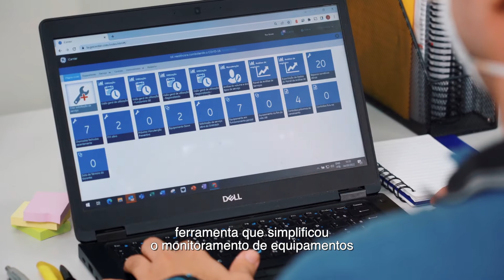MyGEHealthcare. Você, conectado à GE, em um só lugar | GE do Brasil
Otimize sua rotina clínica com o MyGEHealthcare.
Acompanhe o gerenciamento de seus equipamentos e serviços de forma unificada com o novo módulo Equipment. Acesse insights proativos, obtenha relatórios personalizados e acompanhe o ciclo de vida do seu equipamento com mais comodidade.

No Brasil há mais de 100 anos, atuamos nos setores de energia, saúde e aviação, sempre com o compromisso de ajudar a construir um mundo melhor para você.